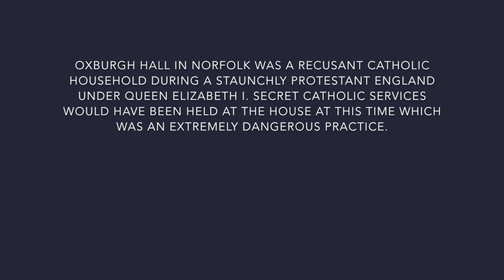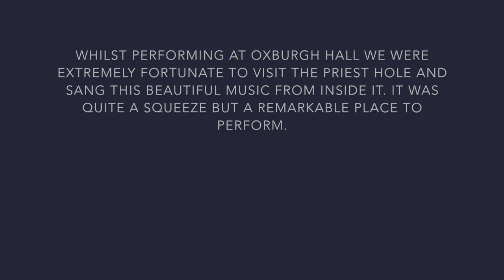Oxburgh Hall Priest Hole - Byrd Agnus Dei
Perfoming William Byrd's Agnus Dei from his Mass for Four Voices in the Priest Hole at Oxburgh Hall.